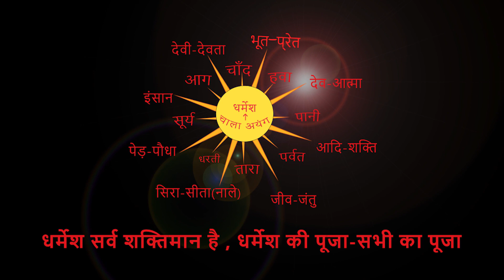खैरा जागीर {लातेहार}से -विश्व आदिवासी दिवस ऐसे मनाए। By Chitranjan Oraon